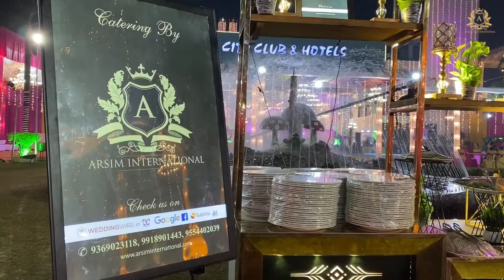Luxury Catering | City Club | Arsim International